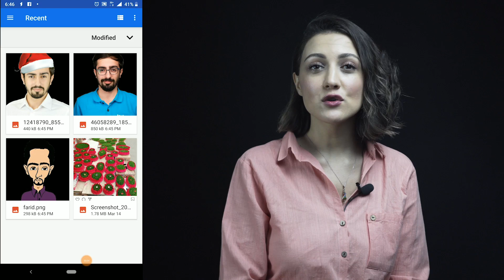WhatsApp üçün öz stikerlərinizi yaradın | Tech-Tips #23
Whatsapp-da dostlarla yazışarkən stikerlərdən istifadə etmək əyləncəli və maraqlı yazışmalara səbəb ola bilir. Whatsapp-a bir müddət əvvəl gələn şəxsi stiker funskiyası isə bu əyləncəni biraz da artırır. Bu gün dünyanın ən məşhur mesajlaşma tətbiqi üçün stiker yaratmaq və onun istifadəsindən danışacağıq.

Tətbiqlər:
Personal stickers for Whatsapp
Stickermaker